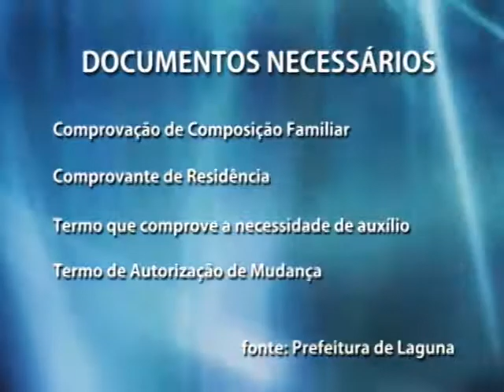Laguna: prefeitura divulga dos procedimentos para os pedidos de auxílio especial de habitação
A prefeitura de Laguna divulgou os procedimentos para os pedidos de auxílio especial de habitação e pedido de saída voluntária no caso que envolve as famílias do Loteamento Juliana, em Laguna